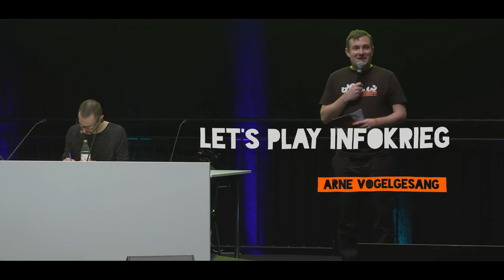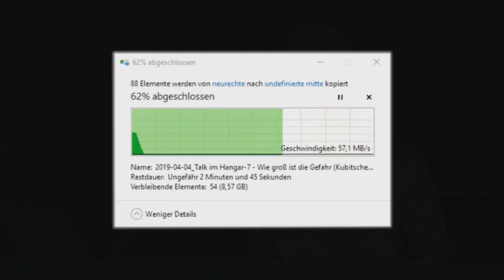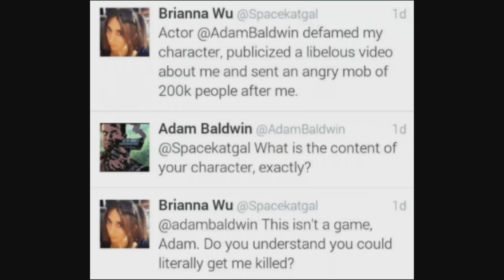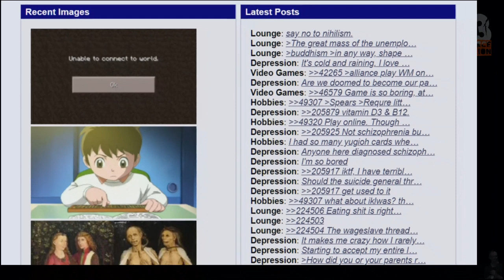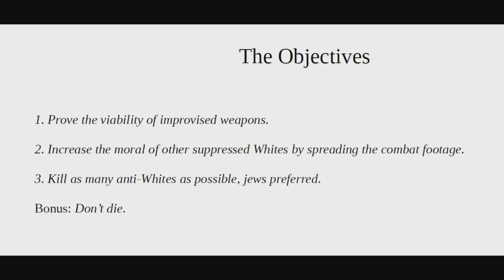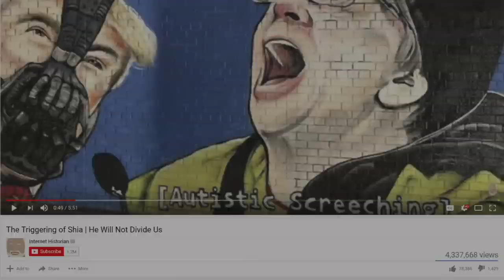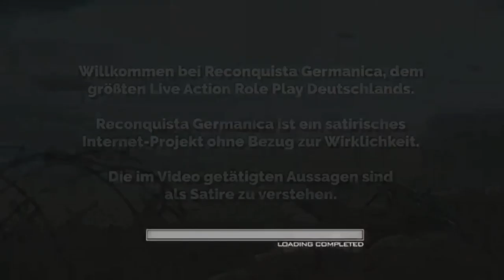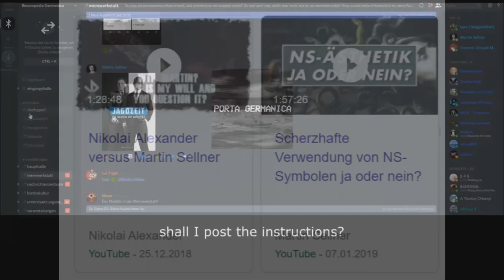36C3 - Let’s play Infokrieg - english translation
Wie die radikale Rechte (ihre) Politik gamifiziert

Manche Spiele will man gewinnen, andere will man einfach nur spielen. Bei vielen Spielen will man beides. Spielen macht Spaß. Gewinnen auch. Warum also nicht immer und überall spielen? Warum nicht Politik spielen wie einen Multiplayer-Shooter? Mit motivierten Kameraden und ahnungslosen Gegnern? Mit zerstörbarer Umgebung, erfolgreichen Missionen und zu erobernden Flaggen? Teile der radikalen Rechten tun das mit Erfolg. Der Vortrag schaut sich einige Beispiele aus Deutschland und den USA näher an.

Wir sprechen von “Spielifizierung”, wenn typische Elemente von Spielmechaniken genutzt werden, um in spielfremden Kontexten motivationssteigernd zu wirken. Während diese Strategie vor allem wirtschaftlich genutzt wird, um Kundenbindung und Mitarbeiterproduktivität zu erhöhen, ist sie auch zu einem zunehmend wichtigen Teil politischer Kultur geworden. Insbesondere Online-Communities verwenden Spielelemente, Memes/Lore und spielnahe Unterhaltungsformate, um ihre sozialen Beziehungen und jene zur Realität zu gestalten und zu strukturieren.

Innerhalb solcher Beziehungen war es nur eine Frage der Zeit, bis archetypische NPCs wie der gewöhnliche Troll sich zu Lone-Wolf-Spielercharakteren entwickeln, Rudel bilden und sich in einem stetig wachsenden und ausdifferenzierenden System von Gilden und meritokratischen Jagdverbänden organisieren würden. Die Politisierung solcher neuer Stammesgesellschaften ist eine logische Konsequenz dieser Evolution.

Der Vortrag beleuchtet einerseits den US-kulturellen Hintergrund des Feldes: von der Spielmetapher als legitimierenden Rahmen in der “Manosphere”, “Gamergate” und Operationen der chan-übergreifenden /pol/-Community. Andererseits sucht er Strategien, die darauf abzielen, Teile des politischen Diskurses zu “gamen”, zu kapern und zu verstärken, auch in deutscher Trollkultur auf, vom genreprägenden “Drachengame” bis zu explizit politischen Initiativen wie “Reconquista Germanica”... und dem live gestreamten Terror einer neuen faschistischen Subkultur.

Arne Vogelgesang